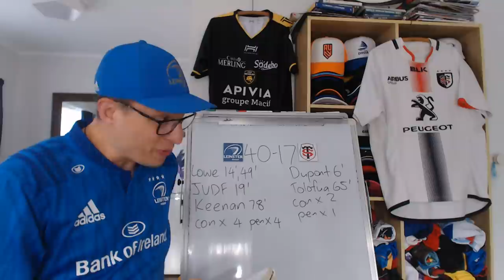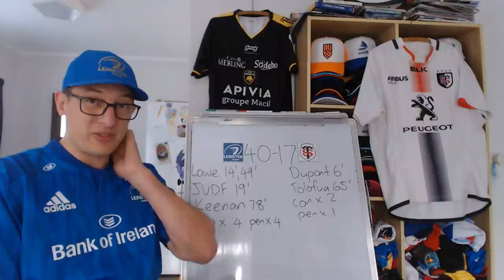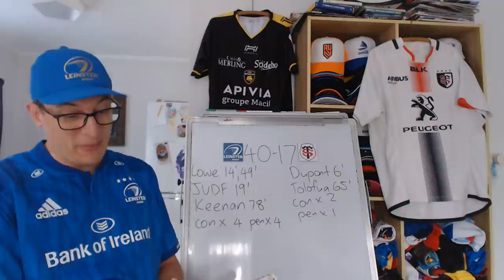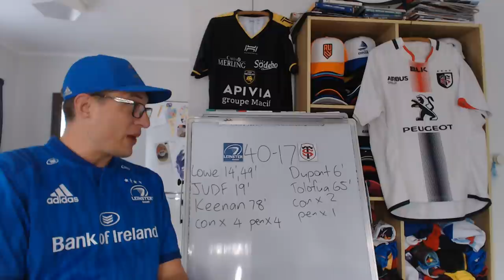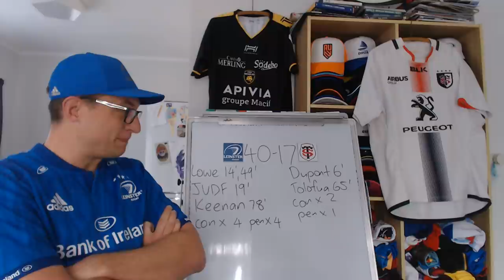Heineken Champions Cup Leinster v Toulouse Review - 2021/22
Leinster vs Toulouse: Heineken Champions Cup Semi Final 2021/22 Review - Key Events & Stats

Leinster: 15 Hugo Keenan, 14 Jimmy O’Brien, 13 Garry Ringrose, 12 Robbie Henshaw, 11 James Lowe, 10 Johnny Sexton (c), 9 Jamison Gibson-Park, 8 Jack Conan, 7 Josh van der Flier, 6 Caelan Doris, 5 James Ryan, 4 Ross Molony, 3 Tadhg Furlong, 2 Rónan Kelleher, 1 Andrew Porter
Replacements: 16 Dan Sheehan, 17 Cian Healy, 18 Michael Ala’alatoa, 19 Joe McCarthy, 20 Rhys Ruddock, 21 Luke McGrath, 22 Ross Byrne, 23 Ciaran Frawley

Toulouse: 15 Thomas Ramos, 14 Juan Cruz Mallía, 13 Pierre Fouyssac, 12 Pita Ahki, 11 Matthis Lebel, 10 Romain Ntamack, 9 Antoine Dupont, 8 Anthony Jelonch, 7 Francois Cros, 6 Rynhardt Elstadt, 5 Emmanuel Meafou, 4 Rory Arnold, 3 Dorian Aldegheri, 2 Julien Marchand (c), 1 Cyril Baille
Replacements: 16 Peato Mauvaka, 17 Rodrigue Neti, 18 David Ainu’u, 19 Joe Tekori, 20 Selevasio Tolofua, 21 Thibaud Flament, 22 Martin Page Relo, 23 Zack Holmes

Above info from Planet Rugby